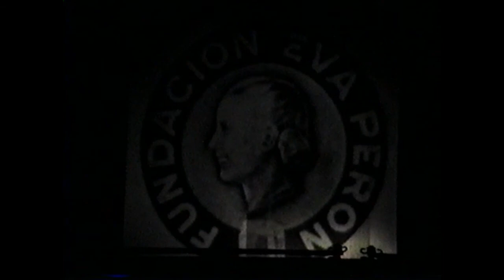Evita Brookwood high school 1991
Brookwood High School in Snellville Georgia puts on the musical Evita
Its quite good if i may say so myself. Brad donnaud